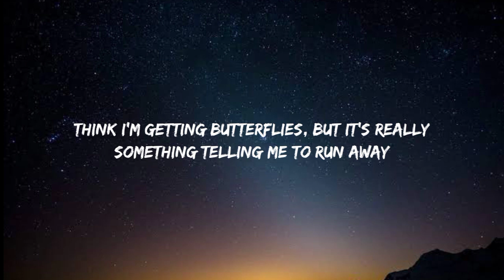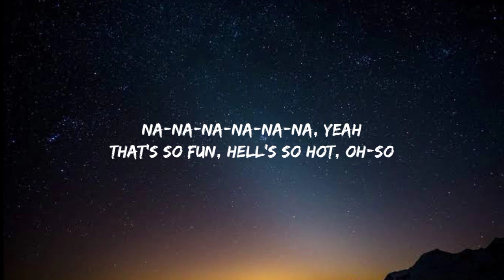Sub Urban & Bella Poarch - INFERNO (Lyrics)